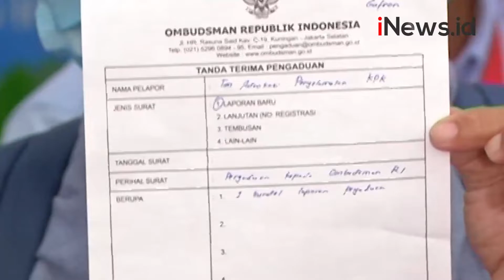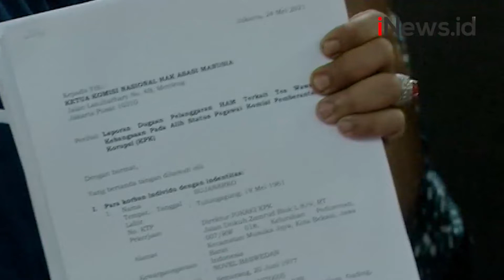Abaikan Instruksi Presiden, KPK Tetap Pecat 51 Pegawainya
Meski Presiden telah meminta KPK tidak memberhentikan pegawainya dengan dasar tidak lolos tes wawasan kebangsaan, pimpinan KPK tetap memecat 51 pegawai KPK yang memiliki nilai merah. Keputusan tersebut merupakan hasil rapat koordinasi KPK, KemenPAN-RB dan Badan Kepegawaian Negara, kemarin.

Android: inews.id/android
iPhone: inews.id/ios